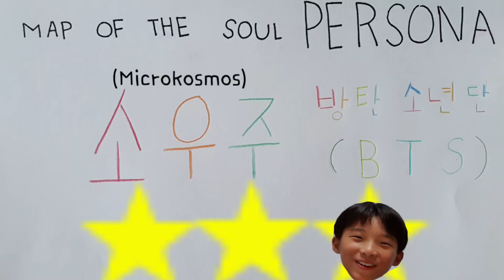[삼브라더스tv]방탄소년단(BTS)소우주 (Mikrokosmos) 그림 뮤직비디오 만들기 bts music video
삼브라더스가 만들어본 소우주 뮤직 비디오